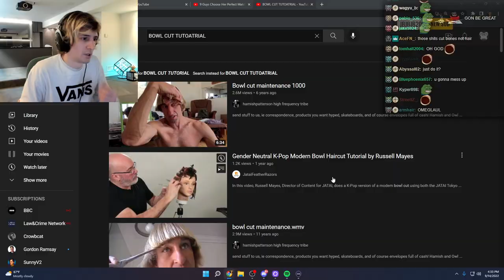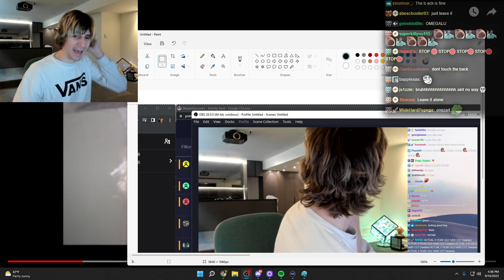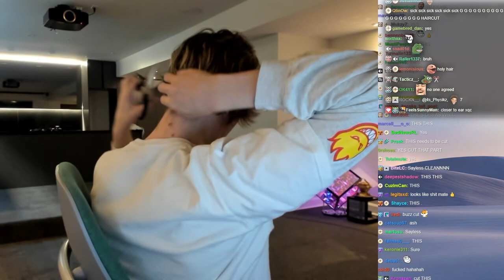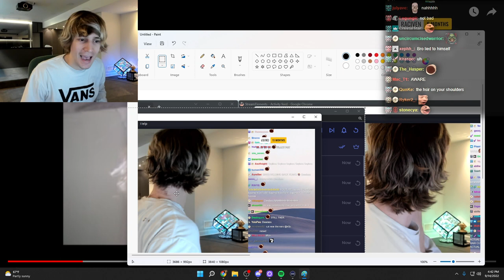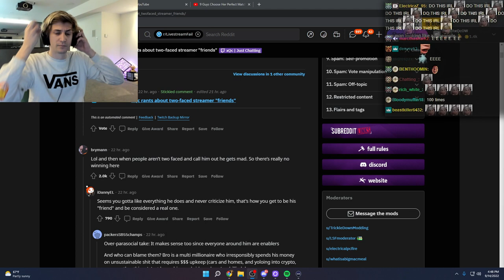I Gave Myself a Bowl Cut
xQc gets fed up with his hair getting in the way so he decides to give himself a haircut from a bowl cut tutorial on youtube.